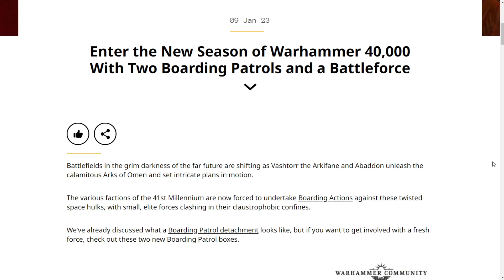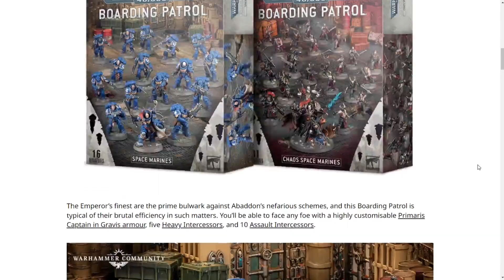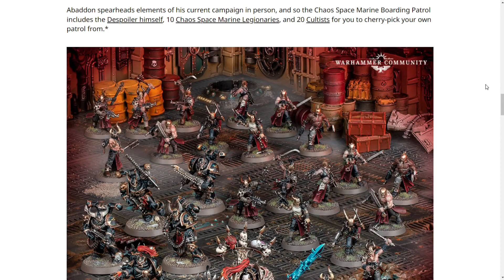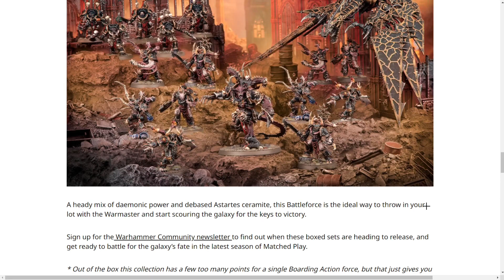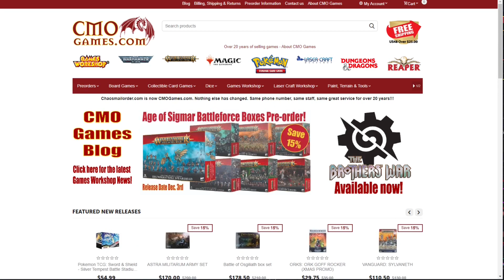BIG DISCOUNTS On Warhammer 40k... EVERYTHING 35% OFF In Arks Of Omen Boarding Patrols & Battleforce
Welcome back to the channel War Hammer Man Checking out this weeks Preview:

Arks of Omen:
Space Marine Boarding Patrol
Chaos Boarding Patrol
Chaos Battleforce